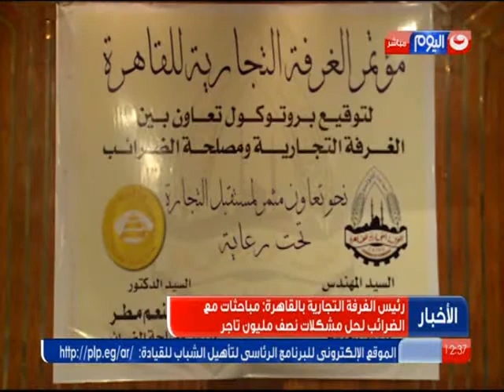نشرة الاخبار | النشرة الاقتصادية